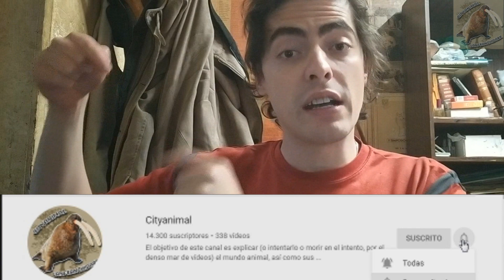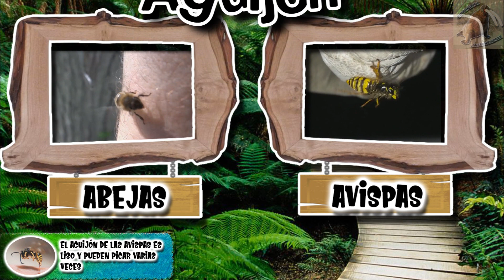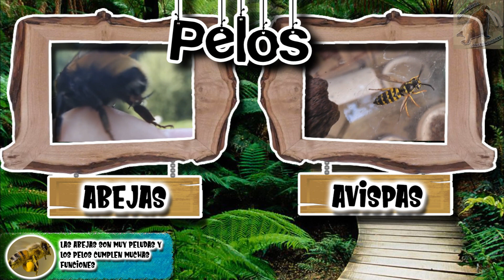diferencias entre abejas y avispas – Sabias que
las abejas y las avispas son especímenes muy similares y son conocidas por su aguijón, pero estos tienen algunos rasgos característicos, por lo que aquí están las diferencias entre las abejas y las avispas

°° Capítulos °°
00:00 diferencias entre abejas y avispas - intro
0:30 alas de las abejas y las avispas
1:00 vuelo de las abejas y las avispas
1:31 alimentación de las abejas y las avispas
2:17 aguijón de las abejas y las avispas
3:01 panales de las abejas y las avispas
3:58 los ojos de las abejas y las avispas
4:32 la mayor diferencia entre abejas y avispas
5:35 conclusiones - final